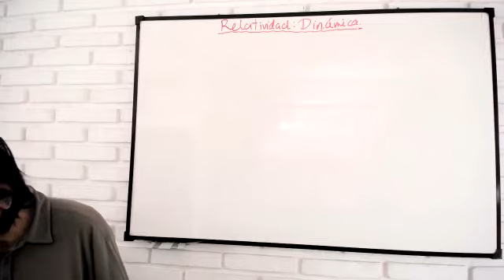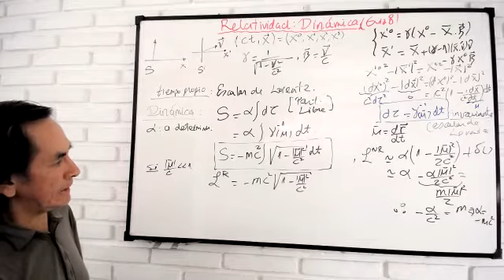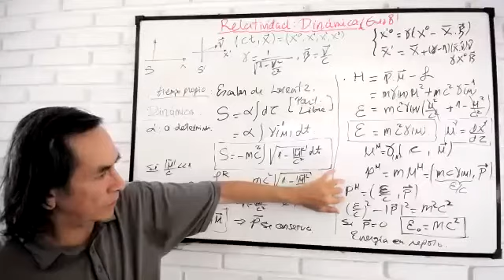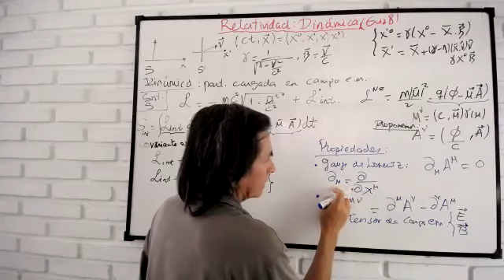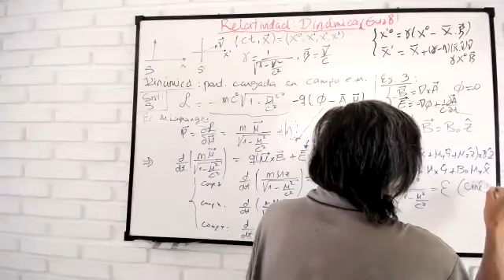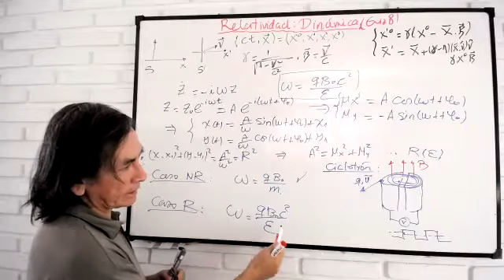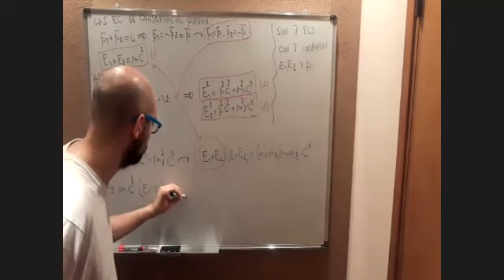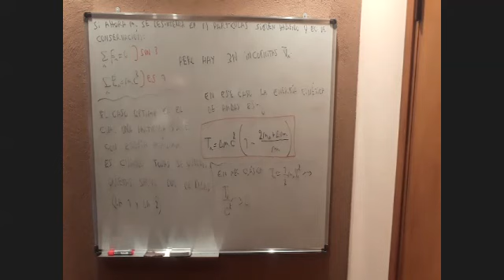Mecánica Clásica : Práctica - Guia8b (Dinámica Relativista) - 15/11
Vimos la acción relativista y como aplicarla al problema de una partícula cargada en un campo magnético. También hallamos la energía cinética de las partículas resultantes de una desintegración.